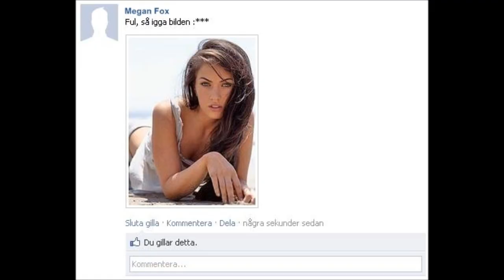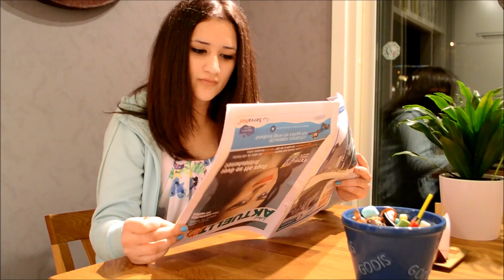10 saker vi stör oss på - Grabbarnalejonrumpa